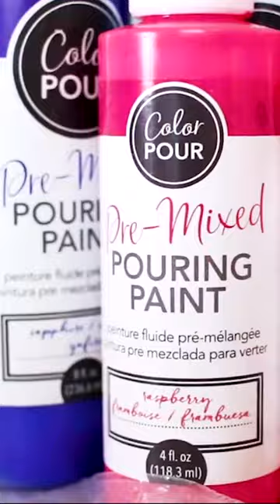DIY Pour Paint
Have you tried this before? There’s no right or wrong way to do it; mix the colors, pour them onto the canvas, and then let the paint flow!